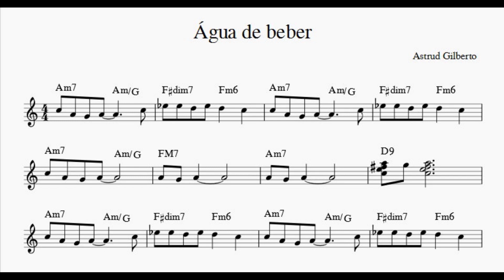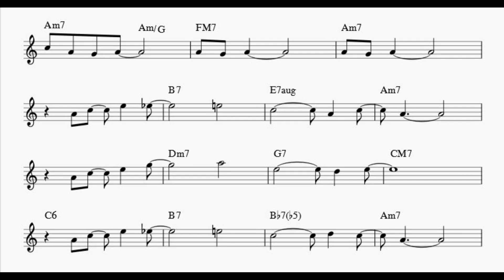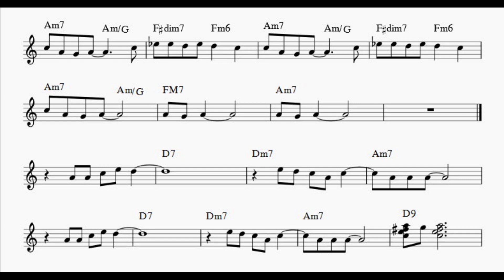Água de beber